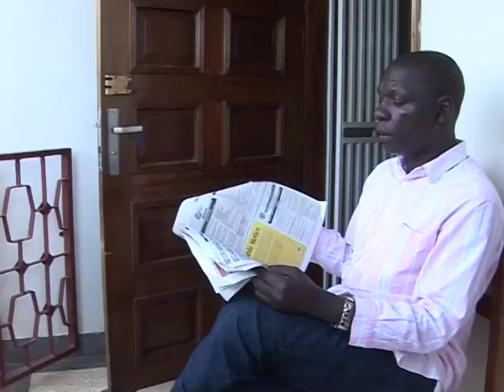Minibuzz Uganda 25-04-14WHATS WORSE,TIGHT PANTS OR MINISKIRTS?